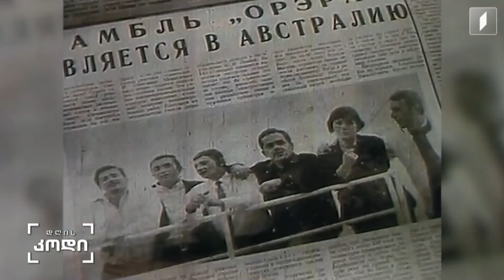დღისკოდი მოსმენის კულტურა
• რატომ უჭირთ ადამიანებს ერთმანეთის მოსმენა და რა როლს ასრულებს სხვისი აზრის მიუღებლობაში პიროვნული ეგო - მოსმენის კულტურა საზოგადოებაში - სტუმარი:  თინათინ ცერცვაძე - ფსიქოლოგი, საქართველოს დებატებისა და განათლების ინსტიტუტის ხელმძღვანელი
• რა როლს ასრულებს საქმიან ურთიერთობებში მოსმენის და სხვისი აზრის გათვალისწინების კულტურა - მოსმენის კულტურა და თანამედროვე მენეჯმენტის სტანდარტები - სტუმარი: მედეა ტაბატაძე - მენეჯმენტ კონსულტანტი
• როგორ მოვეკიდოთ ბავშვის პრობლემებს, როგორ მივიღოთ ეს პრობლემები და როგორ დავეხმაროთ მათ - მოუსმინეთ ბავშვს - სტუმარი: პაატა ამონაშვილი - ფსიქოლოგი, სოციოლოგი, ჰუმანური პედაგოგიკის საერთაშორისო ცენტრის დირექტორი
• ქართული ლიტერატურის კიდევ ერთი საერთაშორისო წარმატება - ნინო ხარატიშვილის დაჯილდოება - სტუმარი: მაია ფანჯიკიძე - მთარგმნელი, კავკასიის უნივერსიტეტის პროფესორი, საგარეო საქმეთა ყოფილი მინისტრი